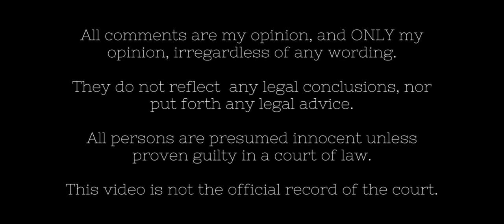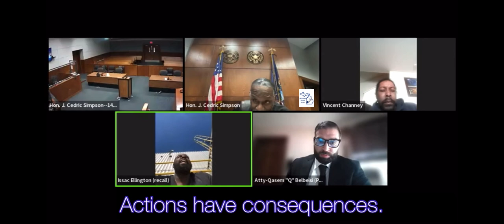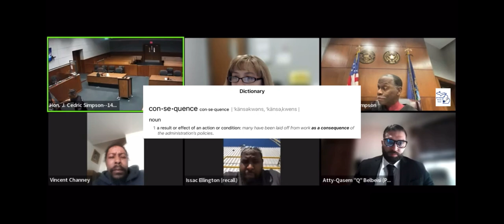Just A Little Touch